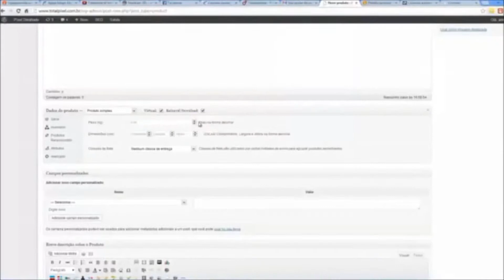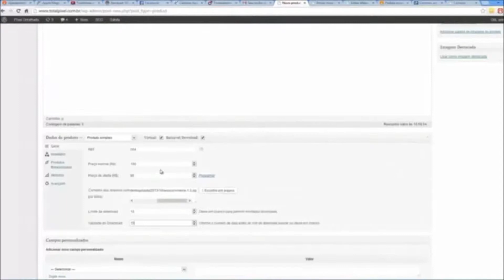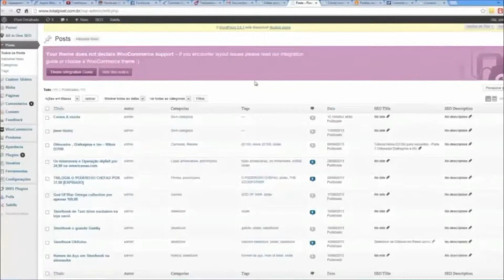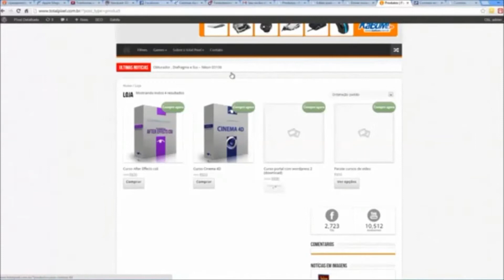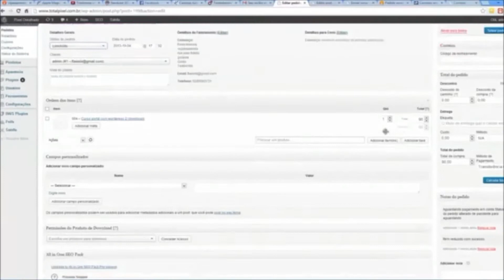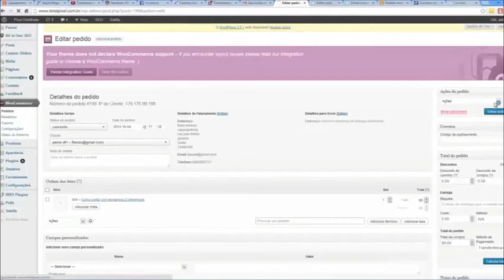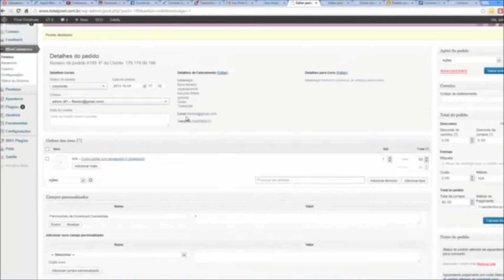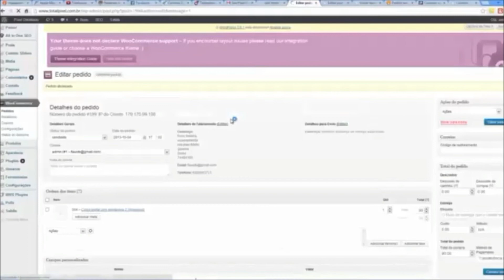Vender produto virtual para download wordpress